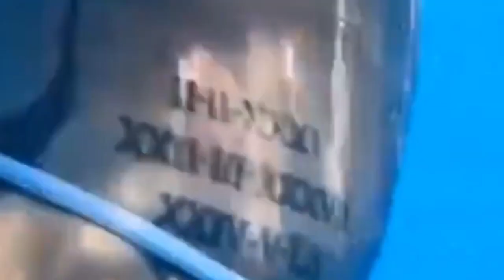WATCH the terrifying moment a 220-pound shark lodges teeth into snorkeler | leaping For A Second Dip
Terrifying moment nurse is bitten by 220lb shark while snorkelling in the Maldives - before cleaning up her gruesome bite-marks and leaping in for a second dip